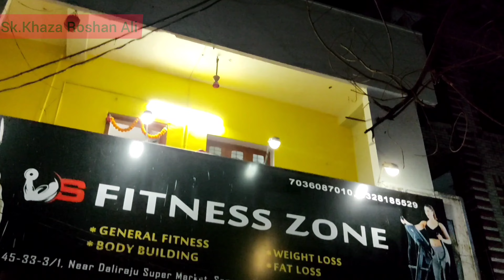my painting work in gym & Equipment🏋️ completed📱